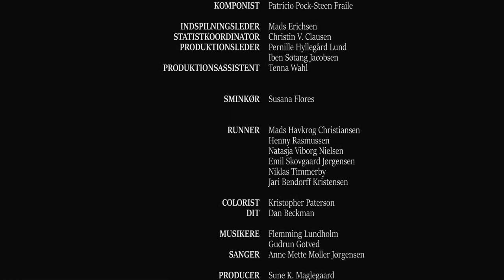RIPA - The Baptism - Episode 7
The seventh episode of Ribe VikingeCenter's docudrama series on life in Ripa 750AD-860AD.

Visit the film location and meet the characters in Ribe VikingeCenter

Produced by Ribe VikingeCenter and MALSTRØM with the support of Nordea-fonden